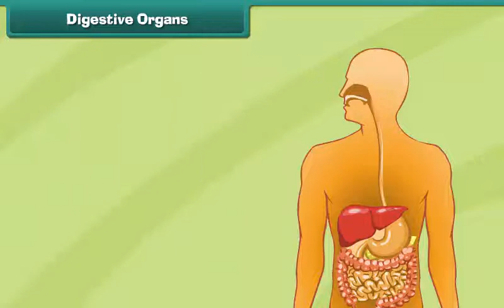Digestive Organs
Check out our Thinkbooks on Amazon, teaching 21st Century skills like:
- Analytical Thinking,
- English Ability and
- Maths Aptitude

Class 4